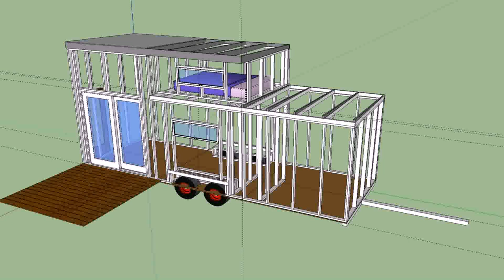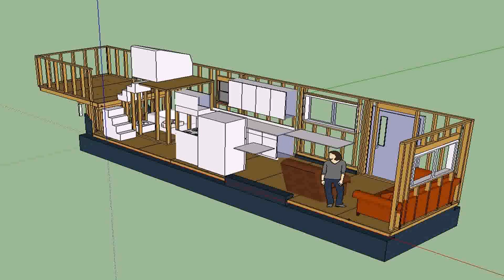Buy Car NY 5% DP